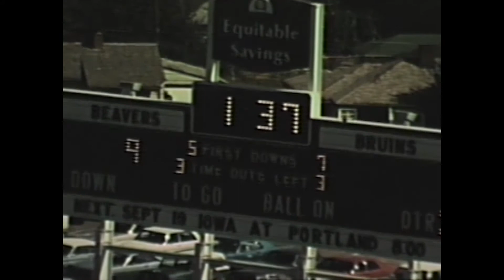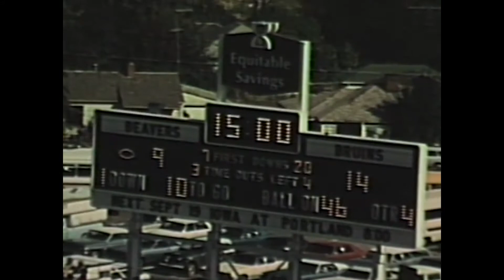1970 UCLA vs Oregon St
Game film from RandyG